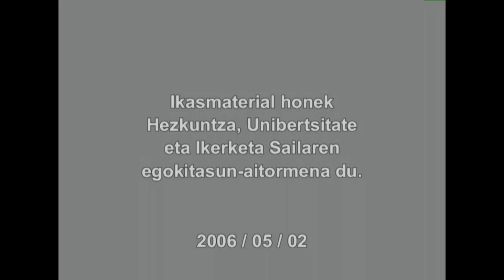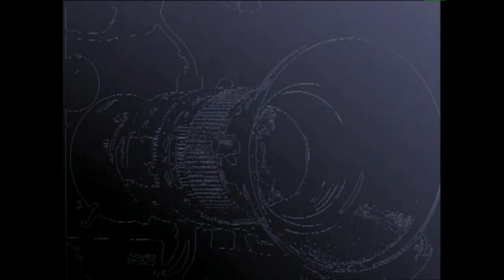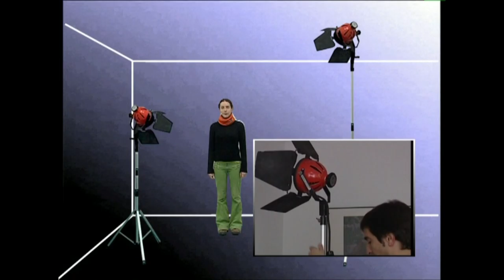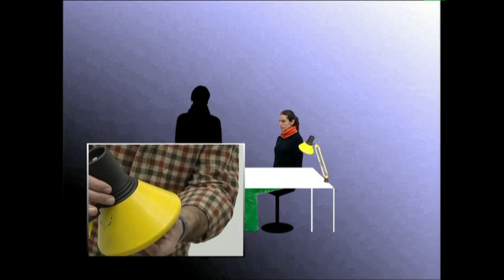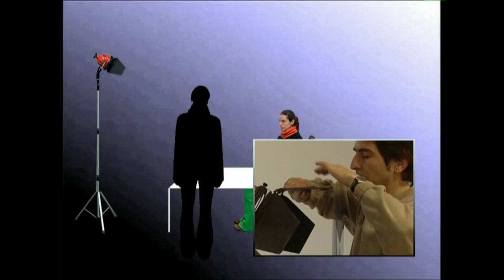ARGIA: argiztatzeko teknika bereziak. -1-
Argiztapen berezien bitartez eszenatokiari eta eszenari berari esangura nola erantsi azaltzen da ikusentzunezko honetan.
Irakasmaila: Batxilergoa
Jakintzagaia: Irudia